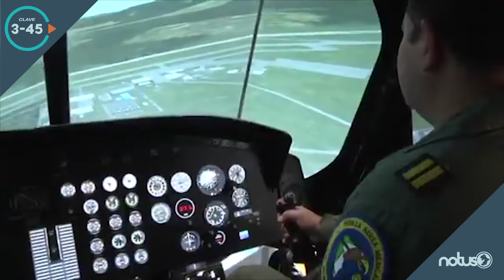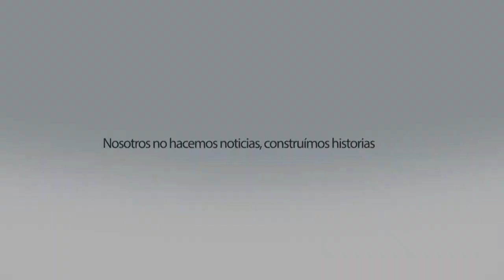Noticiero Notus 3-45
• No seas lengua suelta, prueba tus dichos o cállate "chachalaca", fue lo que le escribió el ex presidente de México, Vicente Fox Quezada, a AMLO, luego de que este último dijo que solapó a grupos criminales de huachicoleo.
• Como parte de la estrategia del gobierno federal contra el huachicol ha emprendido un megaoperativo de la Fuerza Aérea, la Marina y el Ejército en tierra que vigilarán 11 ductos. El secretario de la Defensa Nacional, Luis Cresencio Sandoval informó que son 14
• Abogado Constitucionalista de Irapuato, presentará demanda de amparo contra gobierno de AMLO. En México, un abogado hizo lo mismo y un juez le dio la razón al condicionar y violar los derechos fundamentales de las personas por la falta de combustible.